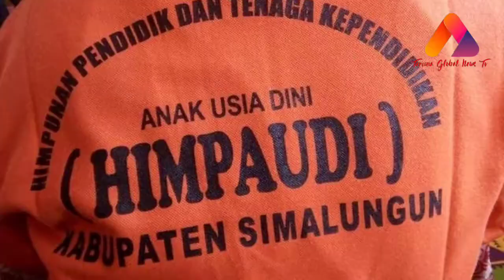Selamat Ulang Tahun Ke-16 Buat "HIMPAUDI INDONESIA"